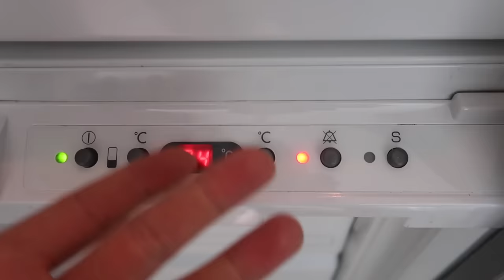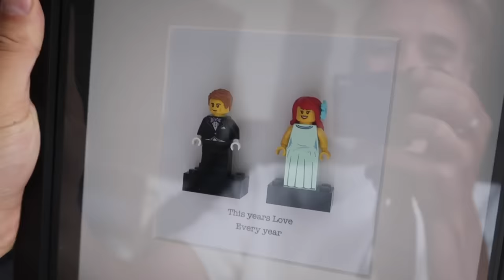I asked her to move in with me.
►We both get asked on a daily basis what the living situation is with us both.. as if it matters to the entire world 😂What with Dianne being away on tour most of the year we never classed it as her officially moving in. Recently we discussed it and decided that if and when it happens we will be the first to announce it on here :)